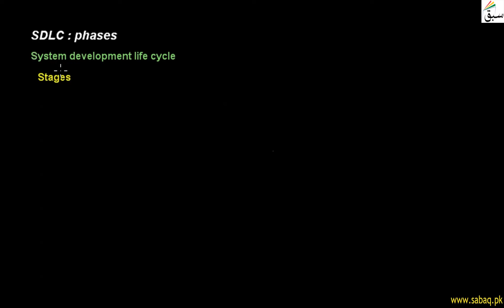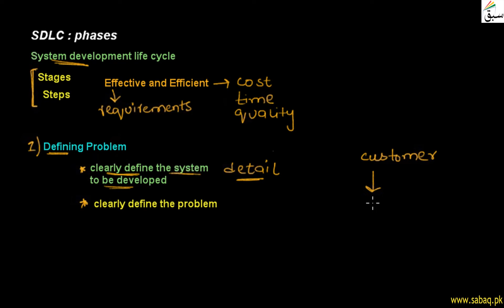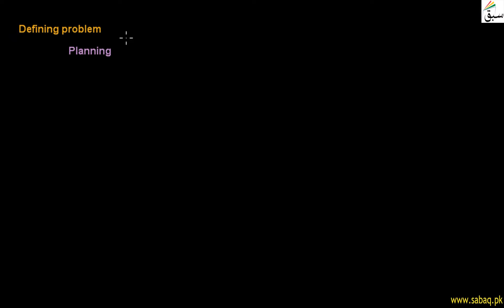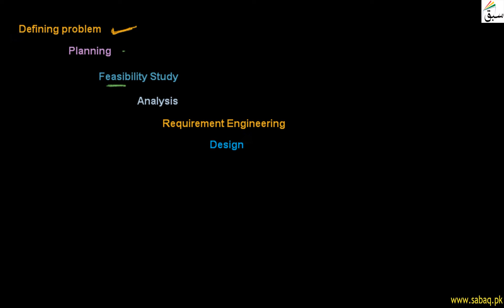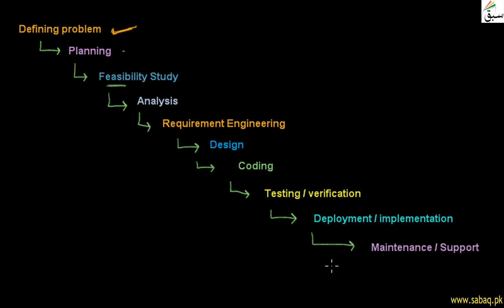SDLC: Phases, Computer Science Lecture | Sabaq.pk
Defining Problem In Sdlc And The Importance Of This Stage In Life Cycle Of Softare Development
This video is about: SDLC : Phases. Practice tests and free video lectures for Physics, Chemistry, Biology, Math’s, Computer Science, English & more subjects are also available at Sabaq.pk. So, subscribe to Sabaq.pk/Sabaq Foundation now and get high marks in your exams.

CLASSES WE COVER AT SABAQ.PK / SABAQ FOUNDATION:

1. KG
2. Class 1
3. Class 2
4. Class 3
5. Class 4
6. Class 5
7. Class 6
8. Class 7
9. Class 8
10. Class 9
11. Class 10
12. Class 11
13. Class 12
14. Class 13
15. Class 14
16. MCAT
17. ECAT
18. CSS

BOARDS WE COVER AT SABAQ.PK / SABAQ FOUNDATION:

1. FBISE
2. Sindh Board
3. KP Board
4. Balochistan Board
5. Cambridge

STUDY MATERIAL WE OFFER AT SABAQ.PK / SABAQ FOUNDATION:

1. Physics Lectures
2. Chemistry Lectures
3. Mathematics Lectures
4. Biology Lectures
5. English Lectures
6. General Science Lectures
7. Computer Science Lectures
8. General Math Lectures
9. Accounting Lectures
10. Statistics Lectures
11. Advance Accounting Lectures
12. Cost Accounting Lectures
13. Practice Tests
14. Physics Practical
15. Chemistry Practical